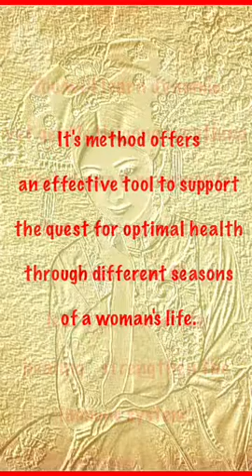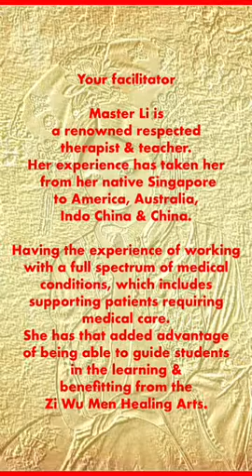Qigong/Neigong For Women - Zi Wu Men Tradition